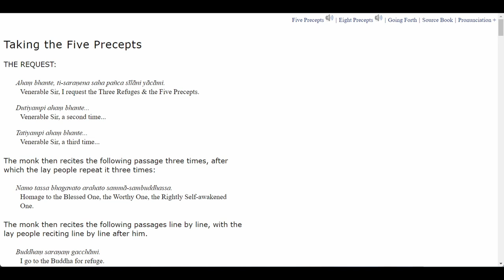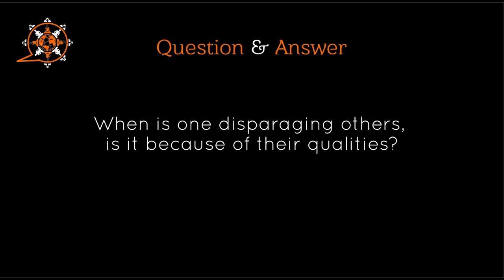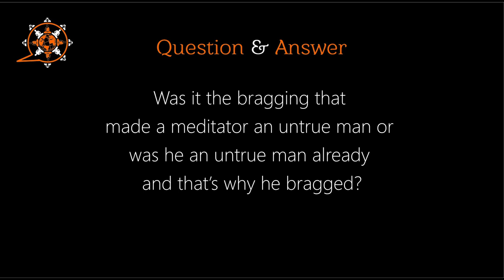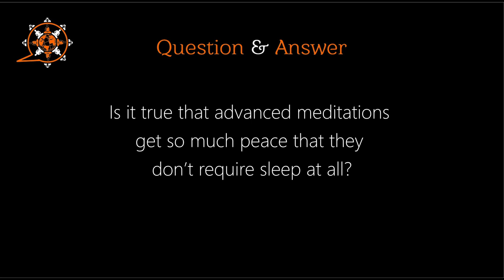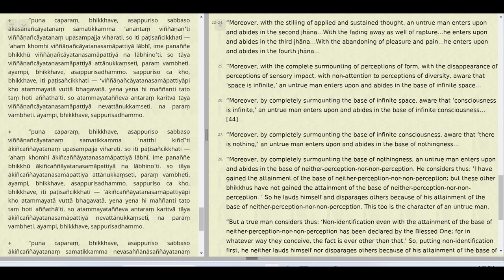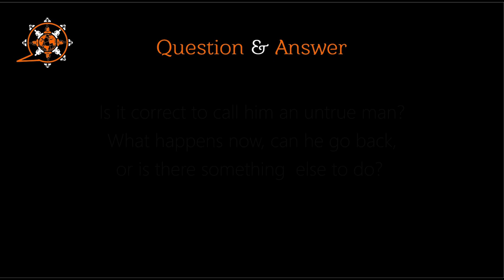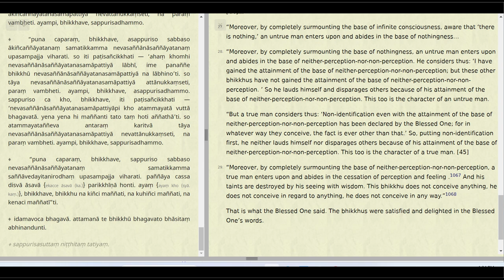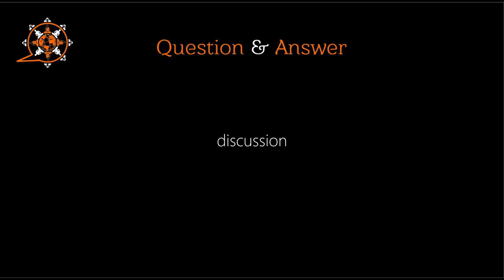MN 113 (The True Man) and Q&A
Majjhima Nikāya
"Middle-length Discourses" of the Buddha
113. Sappurisa Sutta
The True Man